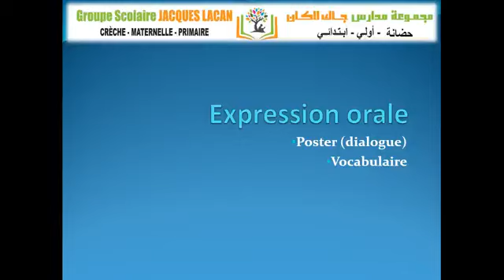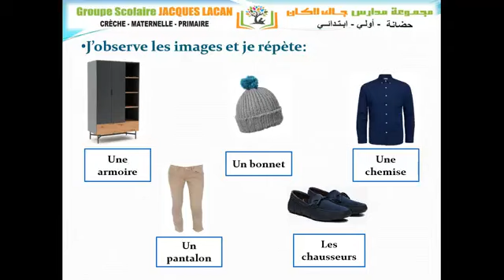MS GA Expression orale poster dialogue